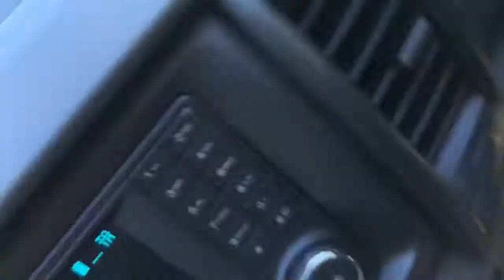Driving South Africa - Outeniqua pass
Driving up the Outeniqua pass from George to Oudtshoorn.

3min in the video an eagle flies over the car.
4min in 2 BMW motorcycles passes us, with their engines humming down the pass.